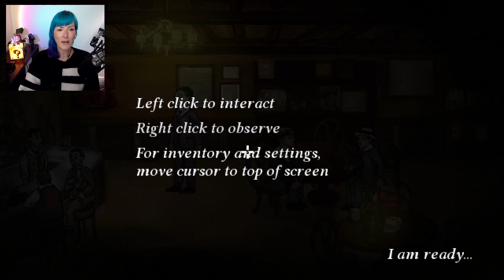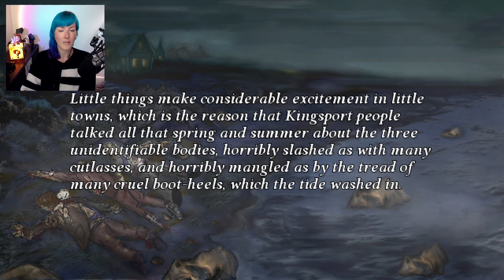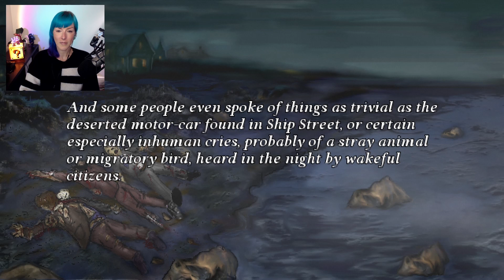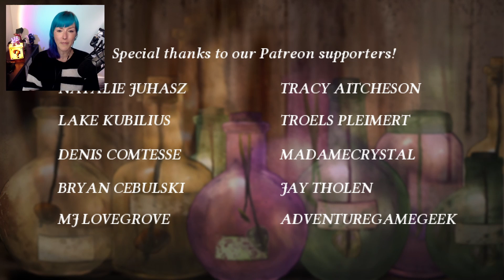Never underestimate a cursed sailor ✧ The Terrible Old Man ✧ Point and click